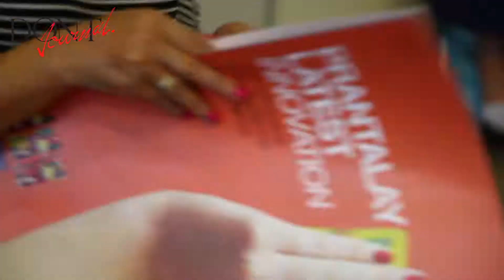DONT JOURNAL8 2 edit